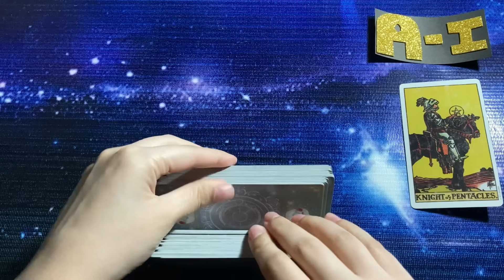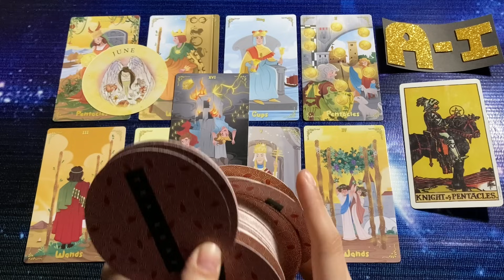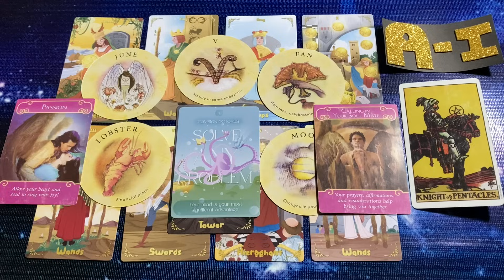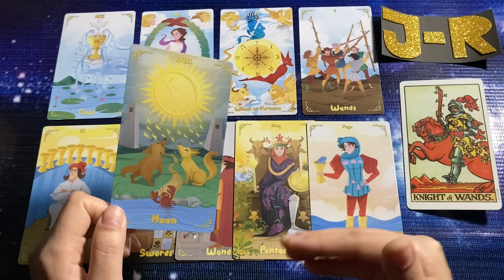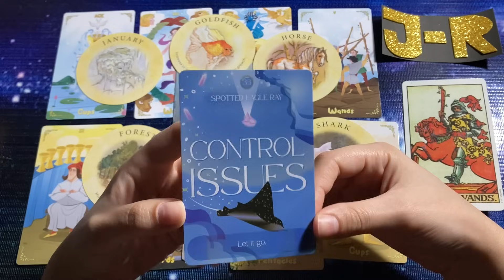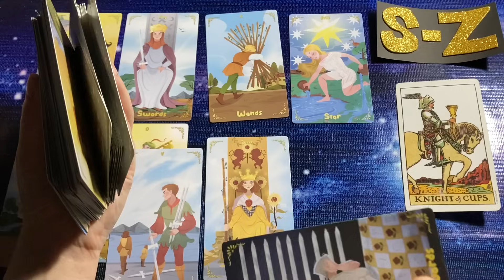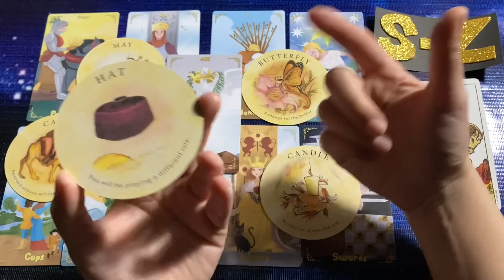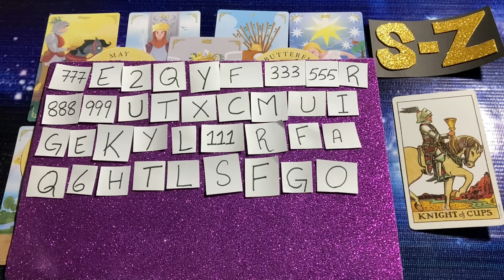Hindi-Urdu | Pick A Card | EX OR NEXT? | Kon Aa Raha Hai Apki Life Mein? | Timeless Tarot✨💕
Time Stamps

1.❤️ 02:33

2.💚 19:41

3.❤️ 37:20